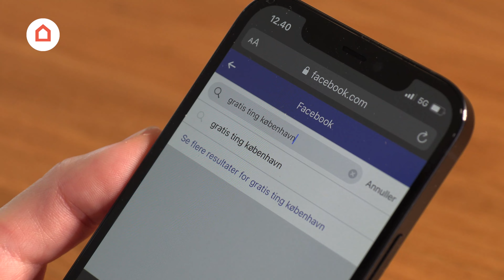Bo bæredygtigt: Find fælles løsninger og del mere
Ønsker du at bo mere bæredygtigt? I denne video giver vores fagekspert Sarah Sonne Glatz dig indsigt i, hvordan fælles løsninger og deling kan være nøglen til en mere miljøvenlig hverdag.

Beskrivelse:
Få praktiske råd og konkrete eksempler på, hvordan du kan implementere bæredygtige løsninger i dit daglige liv. Lær om de fordele, der er ved at dele ressourcer som værktøj, materialer og møbler med dine naboer, og få inspiration til, hvordan du kan reducere dit klimaaftryk ved at undgå at købe nyt. Vi dækker alt fra brugen af fælles værksteder til hvordan man bedst muligt udnytter allerede eksisterende ressourcer. Følg med og få idéer til, hvordan du kan gøre din bolig mere bæredygtig.

Kapitelinddeling:
00:00 Introduktion
00:11 Hvad er fælles løsninger og deling?
00:33 Reducér dit klimaaftryk
01:03 Del værktøj og materialer
01:37 Genbrug gamle materialer
02:05 Fælles skure og værksteder